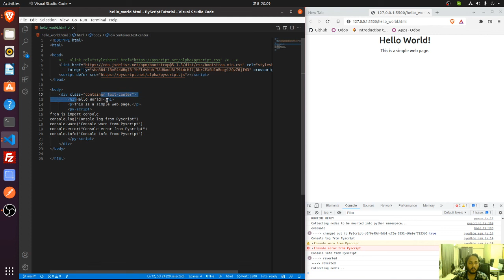02. Console and Log using PyScript | PyScript Bangla Tutorial | School of Thought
Console and Log using PyScript | PyScript Bangla Tutorial | School of Thought

In this video, I will talk about How to print output in console. For this you have to import console first. The way the console is seen in JavaScript it can be seen here as well.
- console log
- console warn
- console error
- console info